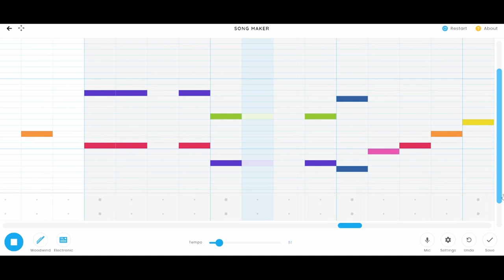the cow song